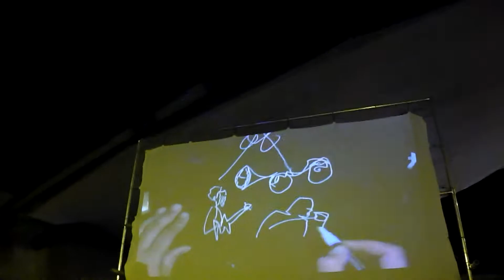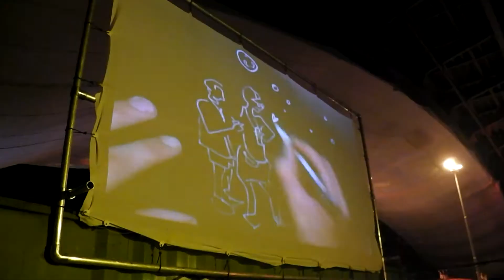VJ GLITTERENDE EENHOORN DE KAAIJ 2014